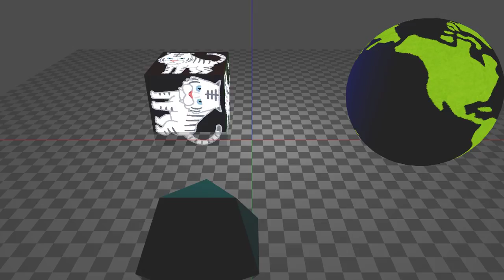Some textured primitives viewing from a camera moving around / OpenGL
experimental OpenGL 3D CG animation.

OpenGL ver.4.5 on Ubuntu.